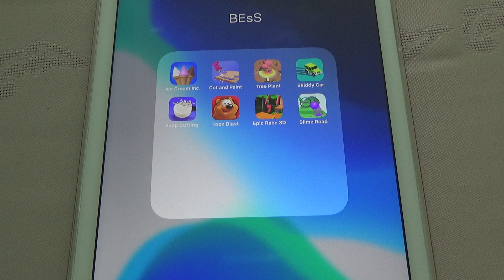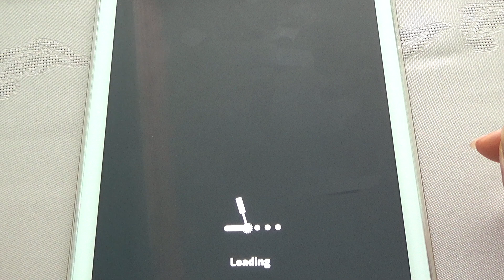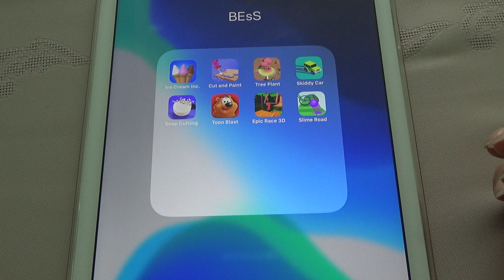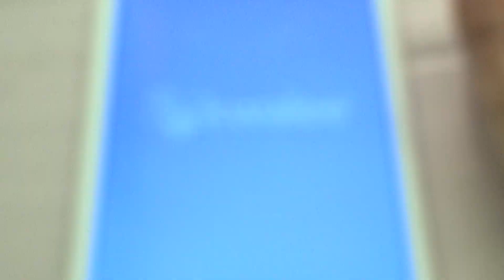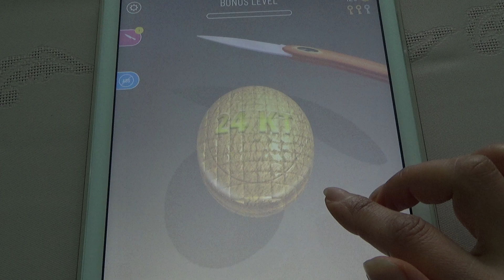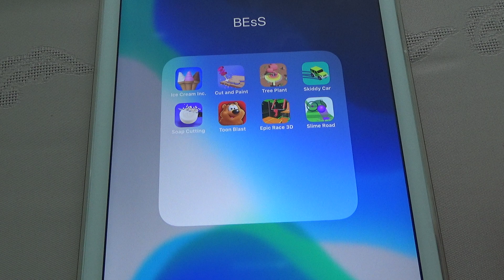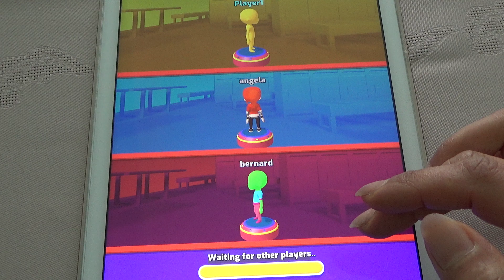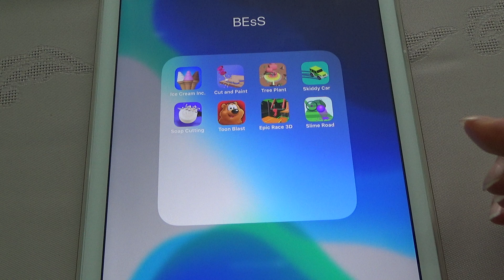Ice Cream Inc, Cut and Paint, Tree Plant, Skiddy Car, Soap Cutting, Toon Blast, Epic Race 3D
Ice Cream Inc, Cut and Paint, Tree Plant, Skiddy Car, Soap Cutting, Toon Blast, Epic Race 3D, Slime Road